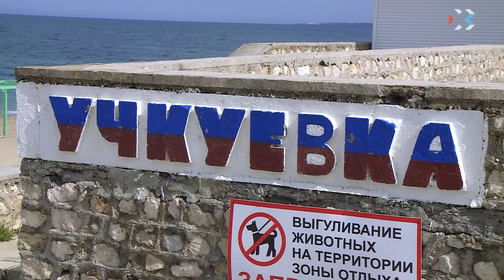На набережной пляжа «Учкуевка» демонтируют незаконные торговые объекты и кафе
На набережной пляжа «Учкуевка» демонтируют незаконные торговые объекты и кафе. До конца этой недели ликвидируют 20 точек. 10 мест общепита работают на территории законно. С ними город продолжит сотрудничество.